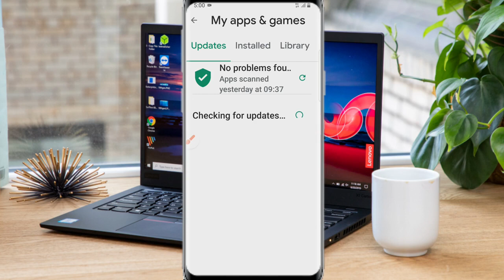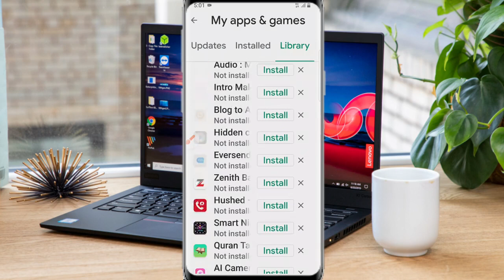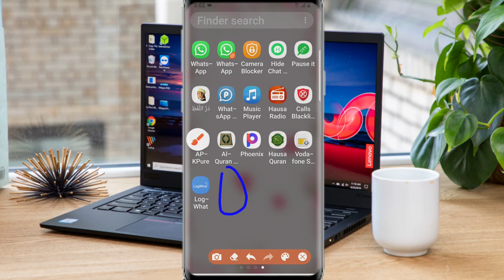Koka chanja waya application bazai taba bace maka ba